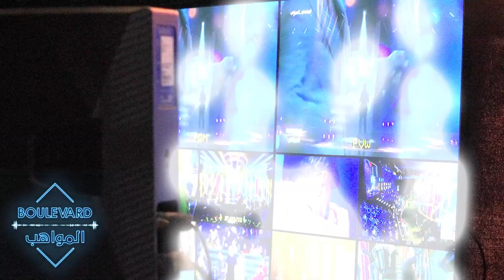كواليس الحفل المباشر السادس عشر من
ولا تنسوا متابعة الحفل المباشر ما قبل الأخير الليلة التاسعة والنصف بتوقيت السعودية على